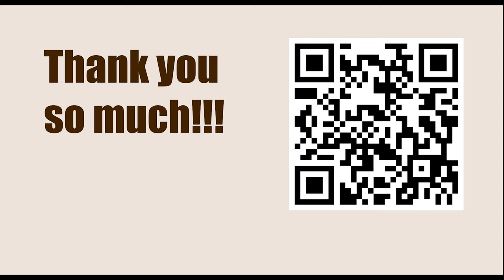Tata Steel Chess Tournament 2023 - Round 8 || Wesley So vs Ding Liren